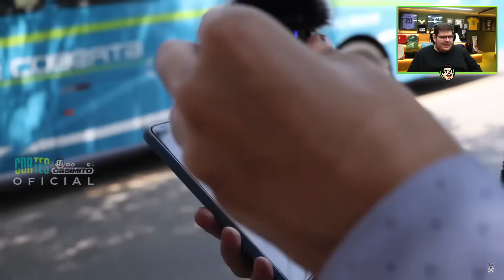CASIMIRO REAGE AO DIOGO DEFANTE: REPÓRTER DOIDÃO EM NOVA IGUAÇU | Cortes do Casimito